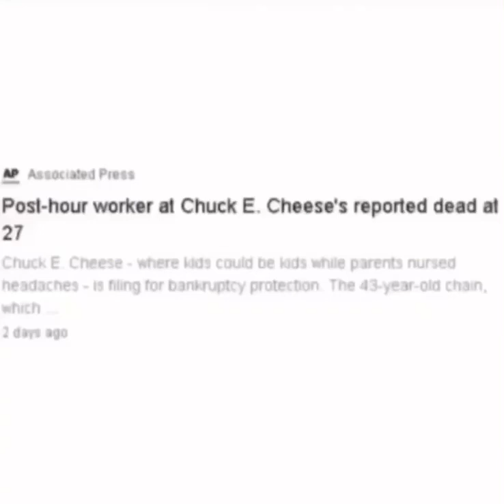Proof guys (pause to read)